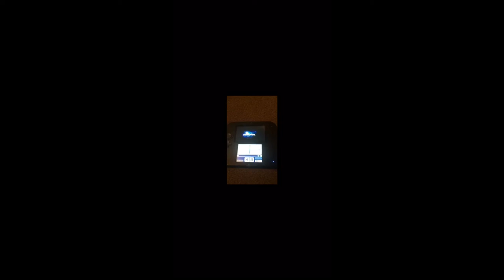Universal Pictures (2012-2018) Coming Soon To Cinemas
Look For A Exicted Films!